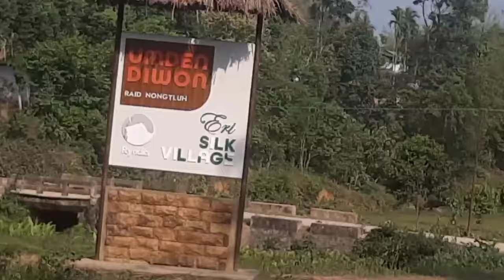Hap Phah Shna Noh ïa U Mechanic Ba Jïa Kumne.😥